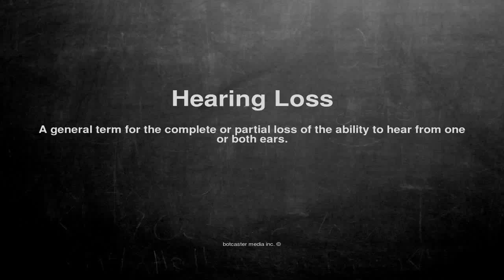Medical vocabulary: What does Hearing Loss mean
What does Hearing Loss mean in English?